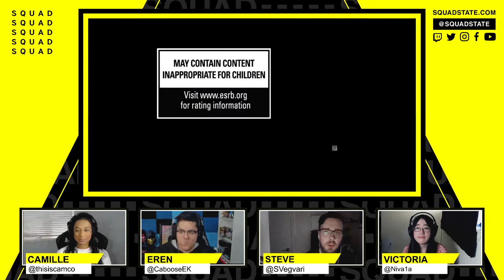IOInteractive Teases James Bond Game with 007 Project - SQUADCAST - Nov 23 2020